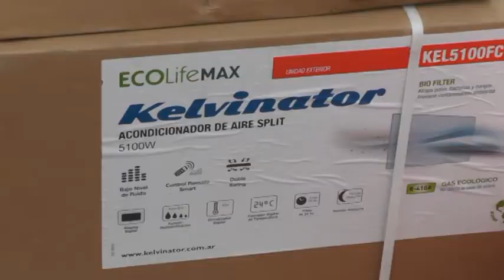Tras el relevamiento realizado, Hospital de Villa Angela recibe elementos para optimizar su funciona